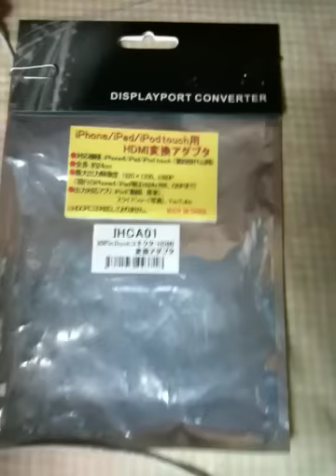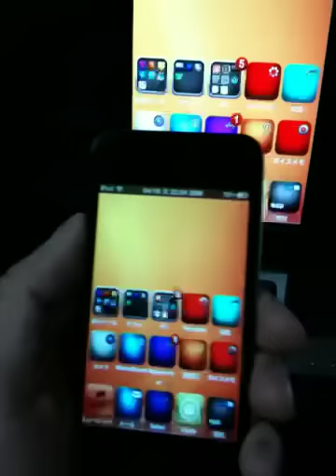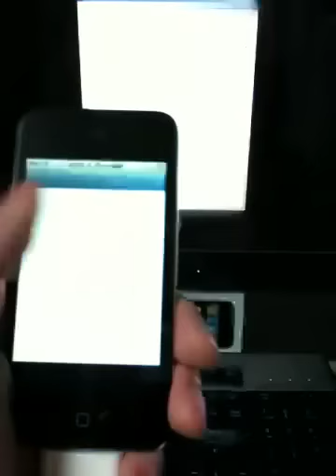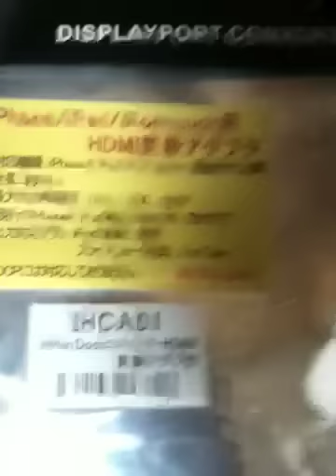JailBreak(脱獄) iPhone/iPodTouch 汎用品アダプターでHDMII出力実験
脱獄iPhone/iPodTouchと脱獄アプリTVOut2でPCモニターに出力画像
暇人の脱獄Blogでもいろいろ紹介してます。